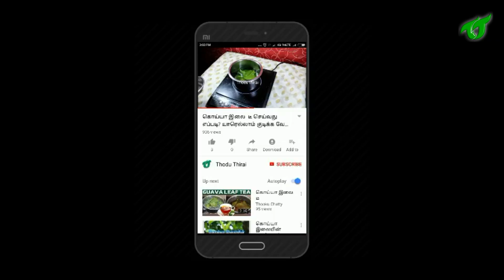சீக்கிரம் உடல் எடை குறைய இதை குடிச்சா போதும் Udal Paruman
உடல் எடை தொப்பை குறைய,
உடல் எடை தேன்,
உடல் எடை குறைய தேன்,
உடல் எடை குறைய தண்ணீர்,
உடல் எடை குறைக்கும் தானியங்கள்,
உடல் எடை மற்றும் தொப்பை குறைய,
உடல் எடை குறைய ஆயுர்வேதம்,
உடல் எடை குறைய ஆளி விதை,
உடல் எடை இழப்பு,
உடல் எடை குறைய இயற்கை மருத்துவம்,
உடல் எடை குறைய இஞ்சி,
உடல் எடை குறைய இரவு உணவு,
உடல் எடை குறைய இயற்கை வைத்தியம்,
உடல் எடை குறைய இயற்கை முறை ஆலோசனை,
உடல் எடை குறைய இயற்கை முறை,
உடல் எடை குறைய இயற்கை உணவு,
உடல் எடை உடனே குறைய,
உடல் எடை உடனடியாக குறைய,
உடல் எடை குறைய உணவு அட்டவணை,
உடல் எடை குறைய உணவு முறை,
உடல் எடை குறைக்கும் உணவுகள்,
உடல் எடை எப்படி குறைப்பது,
உடல் எடை குறைய ஓட்ஸ்,
உடல் எடை 10 கிலோ குறைய டயட்,